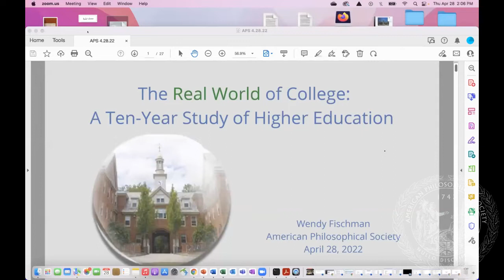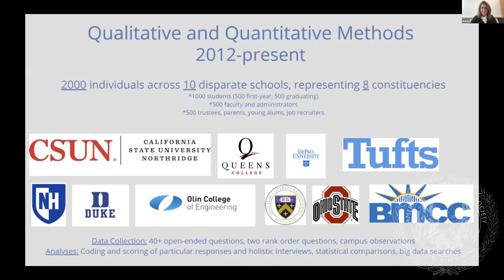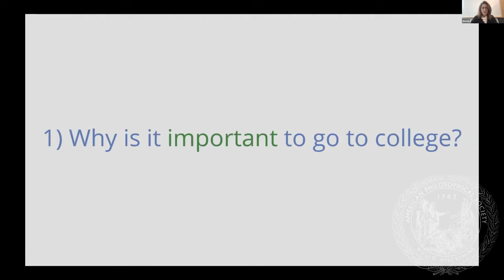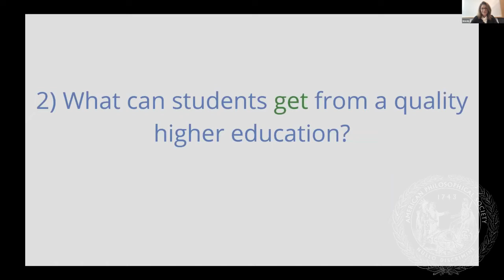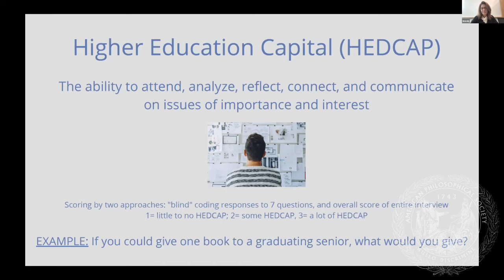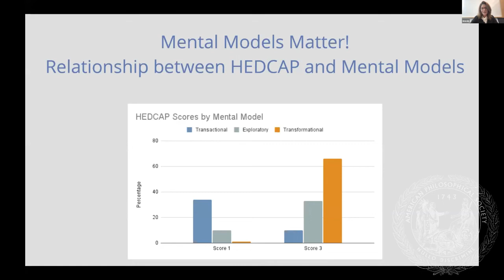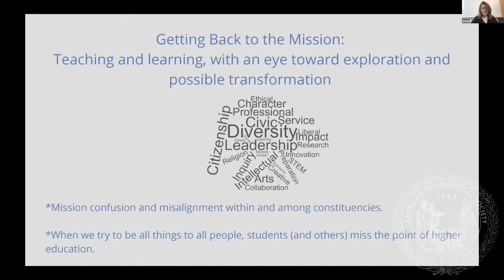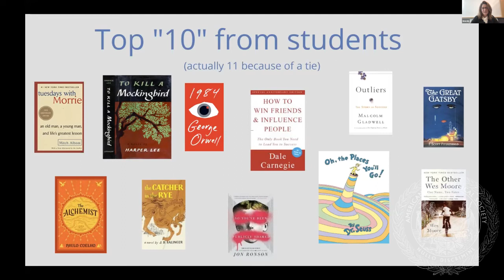Wendy Fischman: The Real World of College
Wendy Fischman spoke about her new book with Howard Gardner, The Real World of College: What Higher Education Is and What It Can Be.